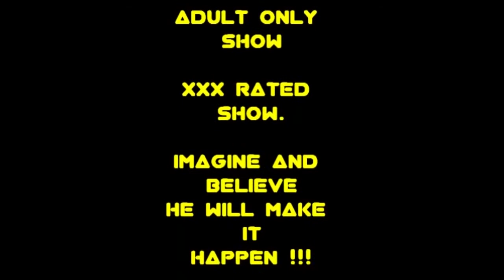Alistair Martin is the UK's No1 Outrageous Comedy Hypnotist!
Whether it's for family or adult only, The Mind Enforcer will take you on a journey into your imagination!

The Mind Enforcer, is one of the UK's Top Outrageous Hypnotists. His Show whether Family or Adult will Have you in hysterical fits of laughter as you watch volunteers on the stage be guided through their imaginations, where fiction becomes fact and dreams can come true and be broken. You may see the stars on stage believe they have won the lottery, only to find out it was last weeks ticket. A big Burley Man think he's a sweet little girl, watch him experiment with mummies make up, he looks ever so cute.

Alistair Has been in the entertainment business in different forms since the age of 19. He has worked with comics for some time and was always told to get on the stage to perform stand up. We would advise to hire Alistair for cruises, private parties, corporate events and much more.